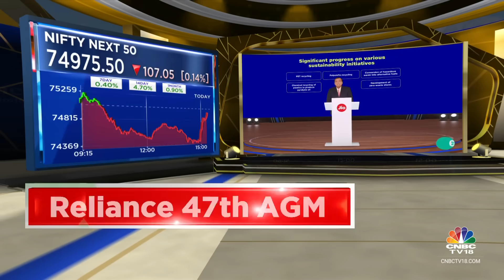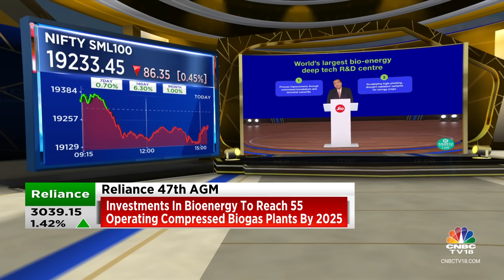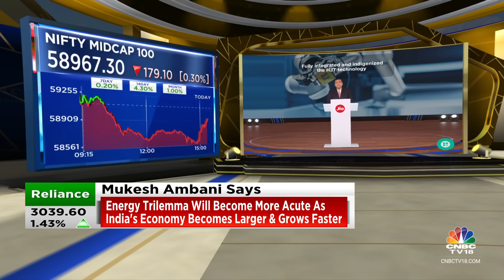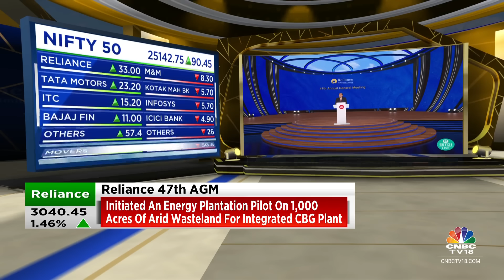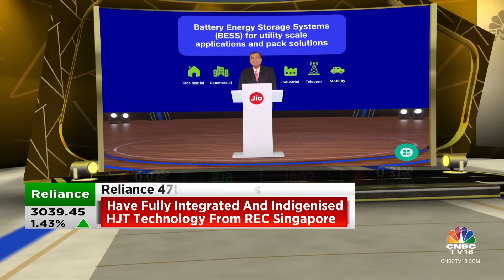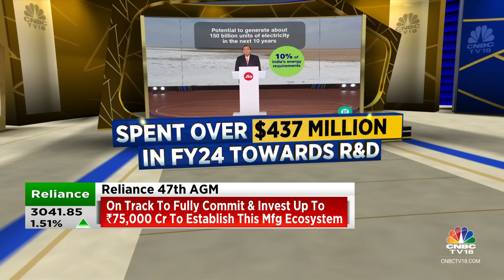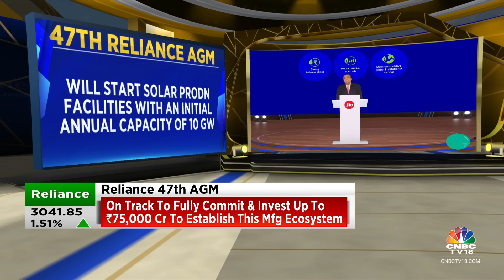Mukesh Ambani Announces Multi-GW Electrolyser Mfg Facility By 2026 | 47th Reliance AGM | CNBC TV18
47th RIL AGM | "We have fully integrated and indigenized HJT technology from REC Singapore to develop 1st Gen bifacial solar panels with over 26% cell efficiency. Solar production will start with an initial 10 GW capacity. We have begun building an advanced chemistry-based battery manufacturing facility in Jamnagar, with a 30 GWh annual capacity, set to begin production in the second half of next year",  Mukesh Ambani said.

He also announced that a multi-GW electrolyser manufacturing facility will be established on the west coast by 2026.

n18oc_business